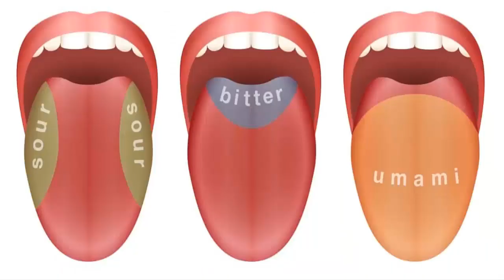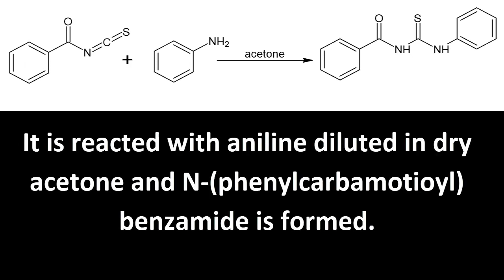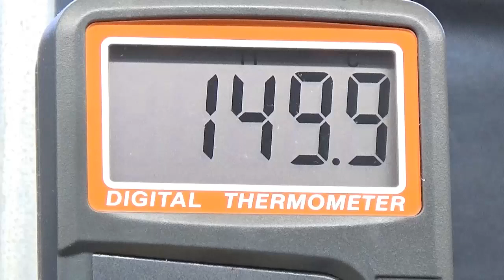PHENYLTHIOUREA SYNTHESIS.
In this video you can see how to obtain phenylthiourea and its use in the taste test.
In this synthesis you can reflux, filter, purify and determine the melting point of a substance.
VIDEOS OF SYNTHESIS AND PREPARATION OF CHEMICAL COMPOUNDS IN THE LABORATORY.